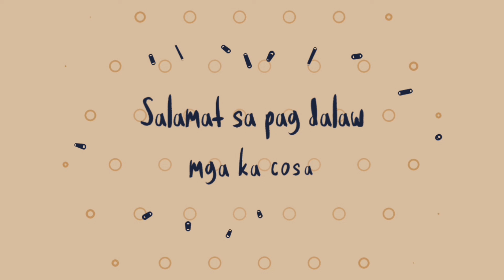AGIK | Zombie Hunter Apocalypse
sorry guys late upload na nga low quality pa pero ito palang yung sinasabing appetizer palang magugulat kayo sa main course wow sobrang galing ni cosa pads charoot hahahah

basta im looking forward to this aruu